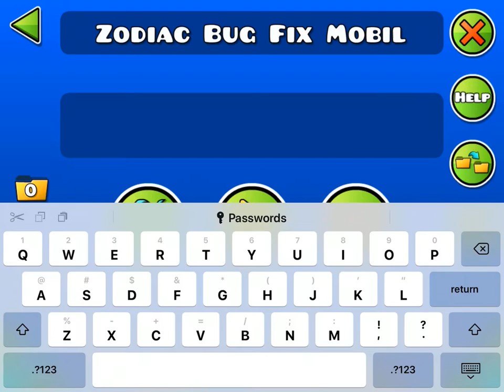[Mobile] Zodiac 14-46%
Did this while watching despicable me 3 lol